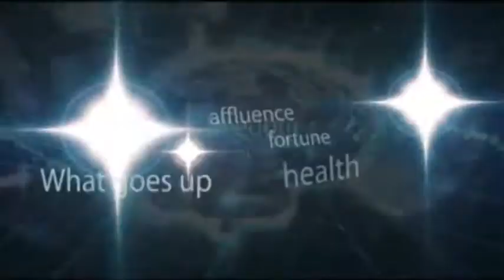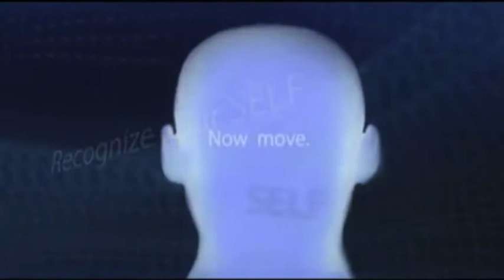KMT(IC) Slim: 1~*~9...Black Dot Goin' From KnowLedge To Born [Saving HER Essence Mix]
Make KnowLedge Born...Black Dot Goin' In

Tracklist
01. A N C I E N T F U T U R E  Hip Hop
02. Damn That Music Made My Day/Where My Heart's At ~ Wax Tailor ft. The Others
03. Live Hip Hop Live ~ NaS
04. Hip Hop Died ~ Skillz
05. The Music Industry (Remix) ~ Termanology ft. Royce Da 5'9, Akrobatik & Consequence
06. Hip Hop Started With The Geeks...Not The Streets
07. Hip Hop (Remix) ~ Joell Ortiz, Jadakiss & Saigon
08. Music For Life ~ Hi-Tek ft. J Dilla, NaS, Common, Busta Rhymes & Marsha Ambrosius
09. Dear Diary ~ John Graham ft. Esha J
10. Got Me Goin' (HipHop) ~ Statik Selektah ft. Slum Village & Granite State
11. Act Too...The Love Of My Life ~ The Roots
12. 1~*~9...How To Go From KnowLedge To Born ~ Black Dot
13. What A Job ~ Andre 3000 (verse)
14. I Do it For Hip Hop ~ Ludacris, NaS & Jay-Z
15. Hip-Hop Saved My Life ~ Lupe Fiasco ft. Nikki Jean
16. A DJ Saved My Life ~ Statik Selektah ft. DJ Premier, DJ Babu, Scram Jones & DJ Craze
17. I Used To Love H.E.R. (CeeMix) ~ Common, NaS & 2Pac
18. Old School (Message) ~ 2Pac & KRS-One
19. The (I N F L U E N T I A L) Message ~ Grandmaster Flash and the Furious Five
20. HipHop KnowLedge ~ KRS-One
21. Hip-Hop ~ Dead Prez
22. She's Gone AKA Without You ~ Tanya Morgan ft. Phonte & Brittany Bosco
23. Frequencies ~ Black Dot goin' in
24. What They Do ~ The Roots
25. High Science/Attack of the Clones
26. Pray For Me (Suicide Note) ~ Reks
27. Control The Music...Control The Soul ~ Sol Messiah
28. Music (Remix) ~ Leela James & Talib Kweli
29. Soul Music ~ Dead Prez & Outlawz
30. Soul Music (Can't Fake It) ~ Jah-I-Witness Emcee
31. When Did You Fall In Love With Hip Hop ~ Brown Sugar
32. Love Of My Life ~ Erykah Badu ft. Common
33. IamHipHop!!!